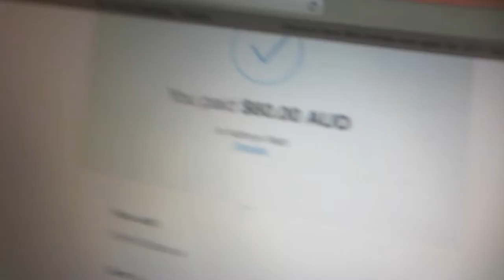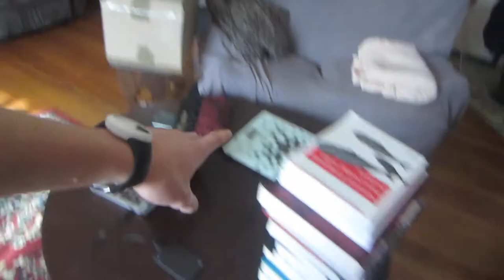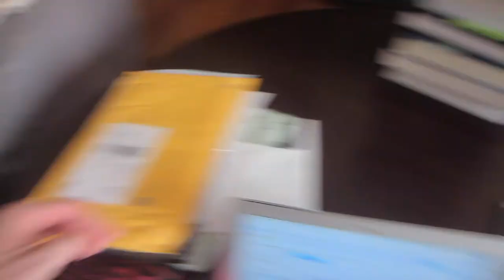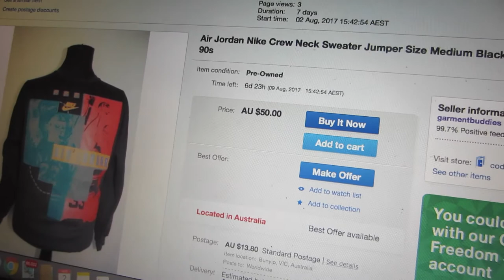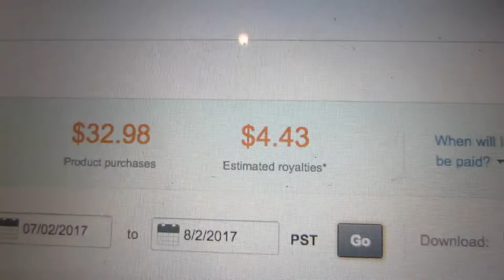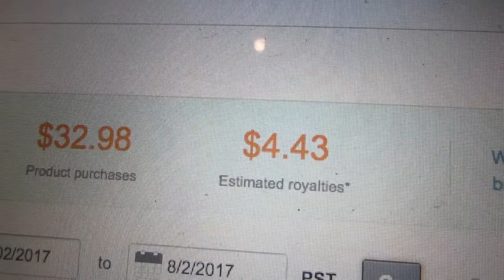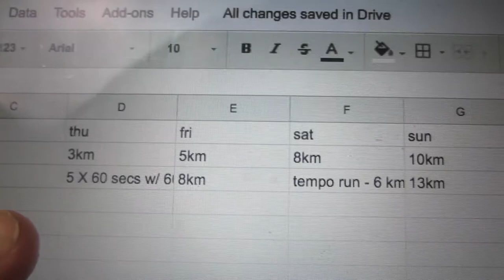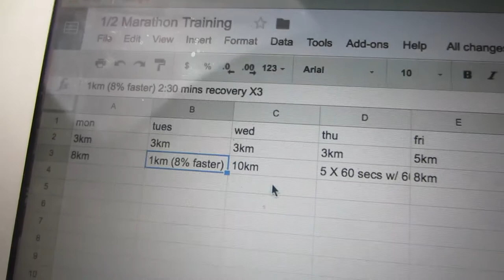Signing Up For a Half Marathon | Vlog 105